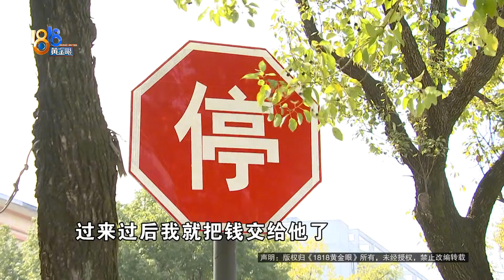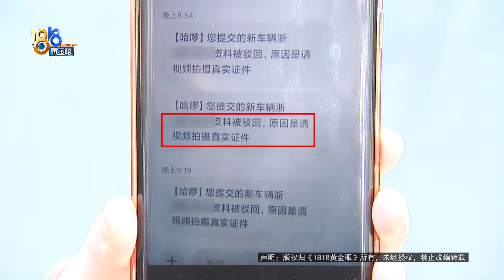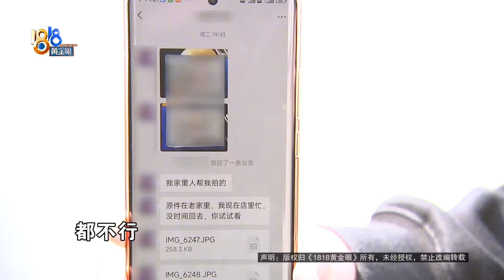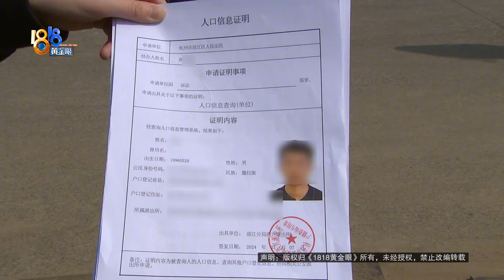【1818黄金眼】为挣钱交“救命钱”，报警后得知惊人消息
周师傅反映，妻子生病要做放射治疗，为了赚钱治病，他从安徽老家来杭州跑网约车，交了一万多块钱租了车。事后他才知道，车子真正的主人其实已经死亡，是别人冒充车主把车租给了他，他很不解。而且车子已经断供，随时都可能被法院扣走！